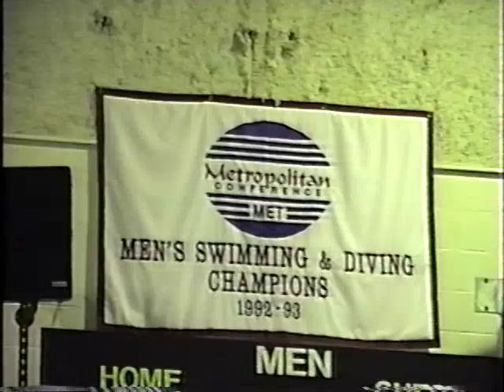Rider Swimming 1995